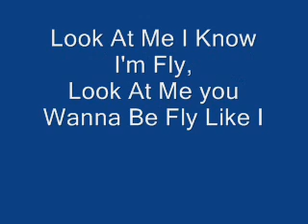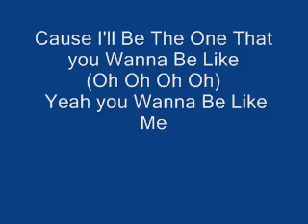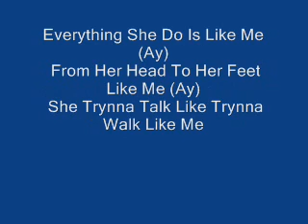Girlicious - Like Me - With Lyrics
Girlicious in their first hot song Like Me